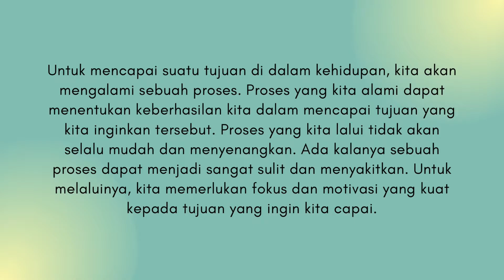To Learn and To Grow (Karya Instalasi) | ♡ delemerald ♡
Adelia Rahma Putri

“To Learn and To Grow”
Mix Media
50 x 50 x 50 cm
2022

Untuk mencapai suatu tujuan di dalam kehidupan, kita akan mengalami sebuah proses. Proses yang kita alami dapat menentukan keberhasilan kita dalam mencapai tujuan yang kita inginkan tersebut. Proses yang kita lalui tidak akan selalu mudah dan menyenangkan. Ada kalanya sebuah proses dapat menjadi sangat sulit dan menyakitkan. Untuk melaluinya, kita memerlukan fokus dan motivasi yang kuat kepada tujuan yang ingin kita capai.

Namun terkadang ego menjadi sangat berpengaruh terhadap motivasi dan fokus kita dalam sebuah proses pencapaian. Terkadang diri kita dikuasai rasa malas, bosan, atau bahkan membuat kita tergoda kepada hal lain, sehingga fokus dapat teralihkan.

Merespon hal tersebut, saya akan membagikan pengalaman yang saya alami saat sedang berproses dalam mencapai suatu tujuan, yang tidak luput dari ego yang mempengaruhinya, ke dalam karya seni rupa eksperimental.